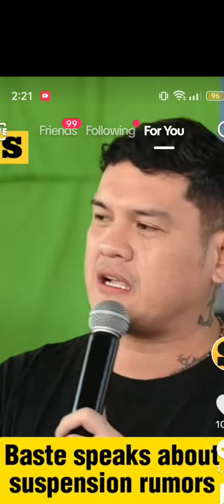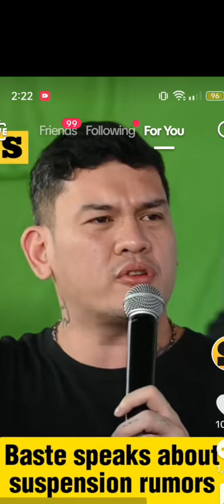Mayor Baste Speaks About Suspension Rumors